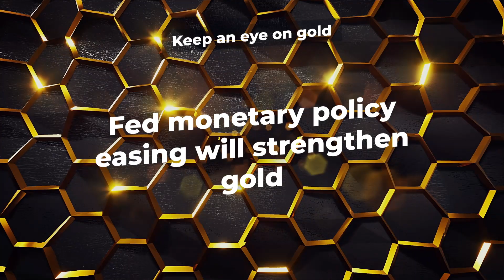Road to Richness | 07.11.22 | What can I make money on this week?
Become a trader with FIBO Group!  Start trading without risk

Event 09.11.
Change in US oil inventories.
Further decline may provide additional support for WTI.
Also the weakening of the U.S. dollar contributes to the growth of oil prices.
Watch Oil.
China's exit from quarantine is a bullish signal for oil.

Event 10.11.
U.S. Consumer Price Index — Inflation.
Lower inflation is a bullish signal for gold.
A weakening U.S. dollar contributes to a rise in gold prices.
Watch for gold.
Fed monetary policy easing will strengthen gold.

Event
BTC — bullish scenario remains a priority
Financial markets don't believe the Fed is willing to raise rates another 0.75%.
But there is still risk of a sell-off in the cryptocurrency market.
Keep an eye on BTC.
Lower inflation is a bullish signal for BTC and cryptocurrencies.